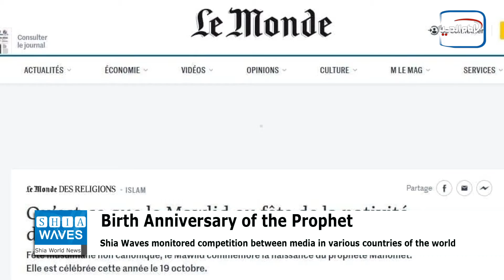World rejoices over birth anniversary of Holy Prophet as Intel media covers its ceremonies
The Western media is covering the birth anniversary of the Prophet of Islam and his grandson Imam al-Sadiq, peace be upon them.
Muslims, including followers of the Ahlulbayt, peace be upon them, hold major celebrations on the birth anniversary of the Holy Prophet Muhammad, peace be upon him and his progeny, on the 17th of Rabi’ al-Awwal.
Shia Waves monitored a competition between the media in various countries of the world, speaking in various languages, to write about the Prophet, peace be upon him and his progeny.
The French daily Le Monde published an article, in which it pointed out the importance of this anniversary to the hearts of Muslims around the world, citing the sayings of Muslim scholars and travelers about the history of reviving the honorable occasion in Islam and the ceremonies and events that accompany it.
As for the newspaper, Asian Image, it stated that "Muslims in Scotland, London and elsewhere rejoiced at the birth anniversary of the Noble Prophet, peace be upon him and his progeny, especially since they were prevented from reviving the honorable birthday last year due to Covid restrictions."
Meanwhile, the British newspaper, South Wales Argos, also expressed its interest in writing and talking about the manifestations of joy and happiness witnessed by the Islamic and Western world on the special occasion, including symbolic marches, celebrations and festivals, and the distribution of sweets and food to the participants.
The Bulgarian newspaper, Priara, confirmed that "the celebration of the Prophet's birthday is held with sincerity and respect throughout the country," noting that "the beautiful occasion will witness the organization of special celebrations and conferences all over the world."